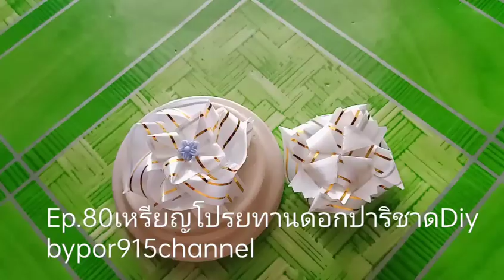Ep.80🪴เหรียญโปรยทานดอกปาริชาดDiy4เส้น✨เหรียญdiy 💞bypor915channel🎉เหรียญโปรยทาน handmade ✨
🙏ขอบคุณเพื่อนๆที่กดติดตาม กดไลค์ กดแชร์เพื่อเป็นกำลังใจในการแบ่งปัน
🌟อุปกรณ์ ริบบิ้นเบอร์2  ยาว34ซม. 4เส้น🪴กรรไกร คีม เหรียญ ลูกปัด กาว
💞แบ่งปันความทรงจำดีๆ🎉